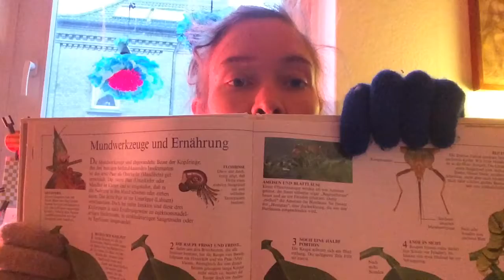Nr. 16: Mittelspechtmahlzeit